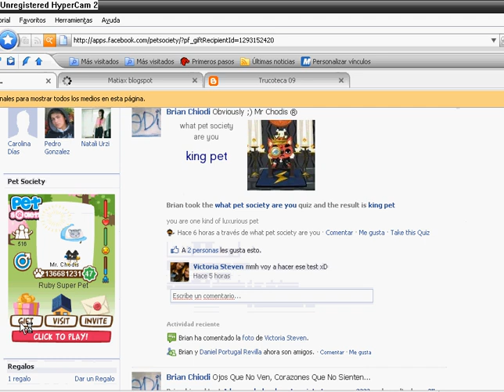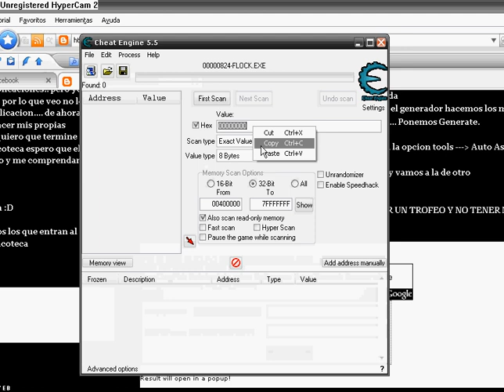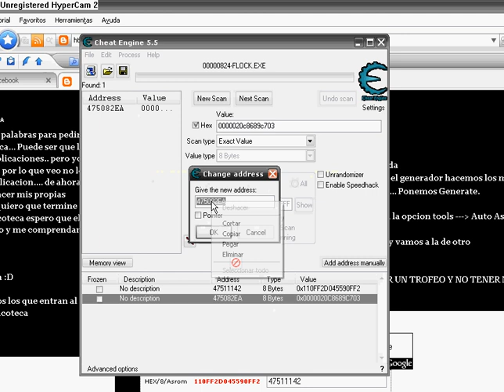money hack pet society... work!! 6/10/09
2 hex:0000020C8689C703